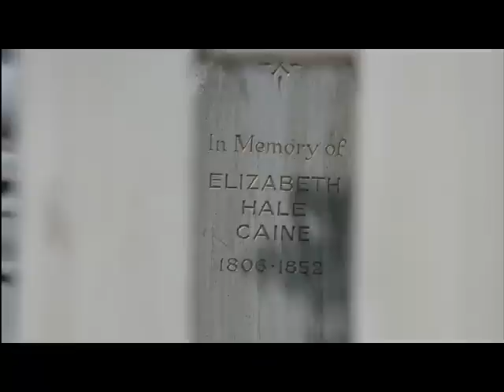Kung Fu: David Carradine's Dad vs Caine's Grandad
This clip is taken from the episode called "Dark Angel" in series one. Starring David Carradine as Caine, John Carradine as Serenity, and  Dean Jagger as Caine's Grandfather.